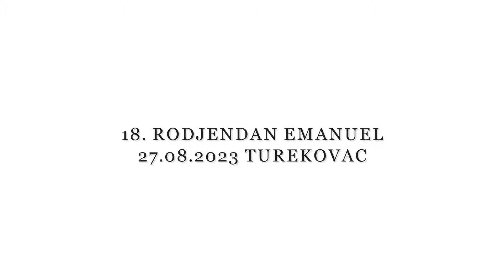18. RODJENDAN - EMANUEL - PART1 27.08.2023 TUREKOVAC - STUDIO ROMA 4K IVICA LESKOVAC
kamera:Ivica Malicevic
kamera: Osman Malicevic

2023